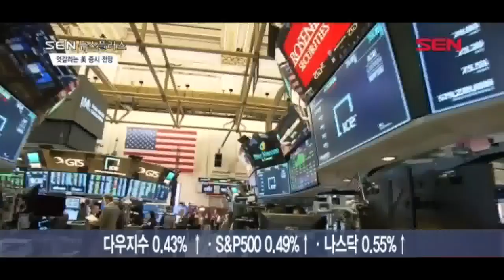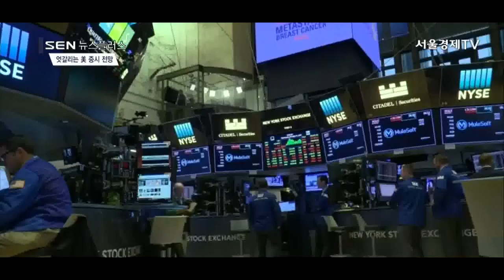[서울경제TV] 미·중 무역전쟁 향방 혼란... 美 증시 전망도 엇갈려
[앵커]
미국과 중국이 무역전쟁 해결을 위한 물밑협상을 진행 중이라는 블룸버그통신의 보도가 나오면서 뉴욕증시 3대 지수가 일제히 올랐습니다. 그런가 하면 윌버 로스 미국 상무장관은 중국에 대해 적대적 발언을 하기도 했는데요. 여러 가지 재료가 복잡하게 얽히면서 미국 증시 전망도 엇갈리고 있습니다. 김성훈기자가 보도합니다.

[기자]
현지시간 31일, 블룸버그통신에 따르면 스티븐 므누신 미국 재무장관과 류허(劉鶴) 중국 부총리 측 실무진은 현재 미·중 무역협상 재개를 위한 물밑협상을 진행 중인 것으로 알려졌습니다.
구체적인 일정이나 의제 등은 결정되지 않았지만, 무역전쟁을 막기 위해 추가 협상이 필요하다는 입장에는 미국과 중국 간 공감대가 형성돼 있다는 것입니다.
이에 지난 밤 다우지수는 전날보다 0.43% 상승 마감했고, S&P500지수는 0.49%, 나스닥지수는 0.55% 올랐습니다.

반면 같은 날 윌버 로스 미국 상무장관은 미국의 실업률 개선을 들며 “미국 경제가 잘되고 있을 때 중국에 대한 ‘공격적 자세’를 취하는 것이 더 타당하다”고 주장했습니다.
미국의 실업률은 현재 4% 수준으로 사실상 완전고용 상태를 유지하고 있습니다.

로스 장관의 이 같은 발언으로 해결의 실마리가 보이던 미·중 무역전쟁의 향방은 다시 알 수 없게 됐습니다.

상황이 혼란스러운 만큼 뉴욕 증시에 대한 전망도 크게 엇갈리고 있습니다.
모건스탠리는 최근 리포트를 통해 “매도가 막 시작됐고, 이번 조정은 우리가 지난 2월 겪었던 조정 이후 가장 큰 조정이 될 것”이라며 부정적인 전망을 내놨습니다.
“상장사들의 실적이 좋음에도 경기 민감주의 주가가 예상보다 오르지 못하고 있는데, 이것이 증시 랠리가 동력을 다했다는 신호일 수 있다”는 분석입니다.

이와 달리 뉴욕 증시가 상승세를 유지할 것이라는 전망도 있습니다.
최근 발표된 미국의 2분기 국내총생산(GDP) 성장률이 4년 만에 최고 수준인 4.1%를 기록하는 등 미국 경제가 견고한 성장세를 보이고 있어 증시 상승을 위한 기초체력이 충분하다는 것입니다.
애플의 2분기 순이익이 지난해에 비해 40% 이상 증가하는 등 상장사들이 꾸준히 실적을 내고 있다는 점도 증시 상승 전망의 근거가 됩니다.